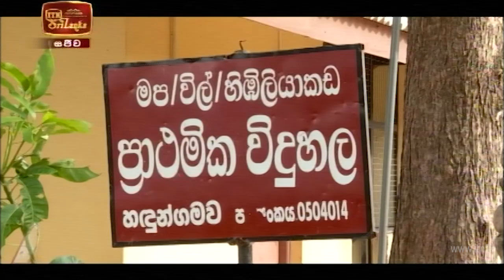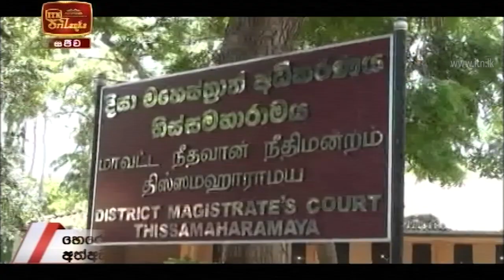ITN News 2020-10-02 | 09.30 PM